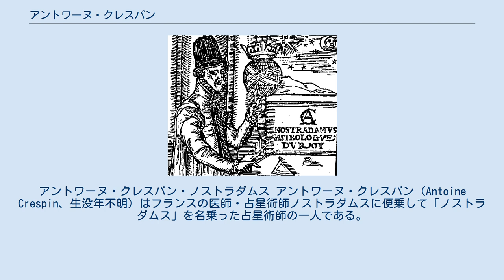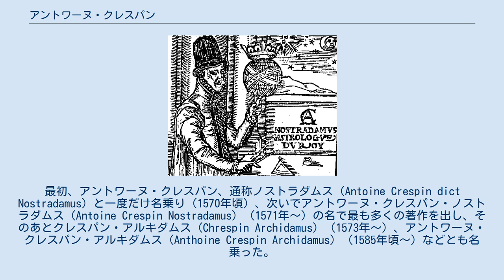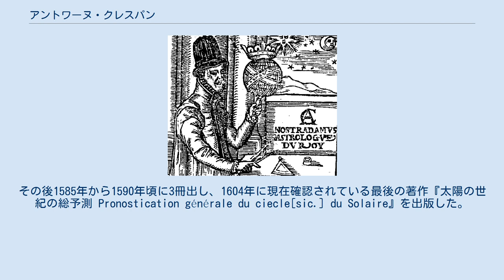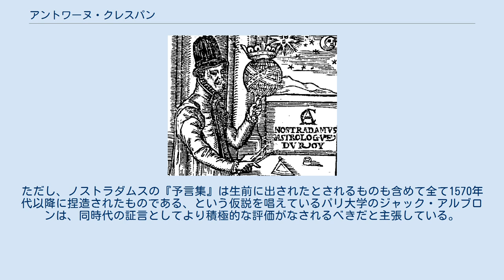アントワーヌ・クレスパン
アントワーヌ・クレスパン・ノストラダムス アントワーヌ・クレスパン（Antoine Crespin、生没年不明）はフランスの医師・占星術師ノストラダムスに便乗して「ノストラダムス」を名乗った占星術師の一人である。
この人物は複数の名前を名乗っていた。
最初、アントワーヌ・クレスパン、通称ノストラダムス（Antoine Crespin dict Nostradamus）と一度だけ名乗り（1570年頃）、次いでアントワーヌ・クレスパン・ノストラダムス（Antoine Crespin Nostradamus）（1571年～）の名で最も多くの著作を出し、そのあとクレスパン・アルキダムス（Chrespin Archidamus）（1573年～）、アントワーヌ・クレスパン・アルキダムス（Anthoine Crespin Archidamus）（1585年頃～）などとも名乗った。
 この人物の初登場は、『1571年向けの予兆付き占筮 Pronostication avec ses presages pour l'an MDLXXI』（1570年頃）である。
この後、彼は1580年までほぼ毎年著作を発表してゆく（再版も含め約20冊が確認されている）。
その後1585年から1590年頃に3冊出し、1604年に現在確認されている最後の著作『太陽の世紀の総予測 Pronostication générale du ciecle[sic.] du Solaire』を出版した。
著作の数は多かったが、たいていは薄いパンフレットの類である。
また、中には本家ノストラダムスからの剽窃を少なからず含んでいるものもあった。
 彼の著作にはたいてい麗々しい肩書きが書かれている。
それらの肩書きを信じるならば、彼はマルセイユ出身の占星術師で数学（または占星術）の博士を名乗り、タンド伯、サヴォワ公妃、国王、王弟らの常任侍医や顧問を歴任したらしい。
ただし、客観的な裏づけのとれる形での経歴は全く分かっていない。
 クレスパンに対する一般的な評価は単なる模倣者・盗作者の域を出るものではない。
ただし、ノストラダムスの『予言集』は生前に出されたとされるものも含めて全て1570年代以降に捏造されたものである、という仮説を唱えているパリ大学のジャック・アルブロンは、同時代の証言としてより積極的な評価がなされるべきだと主張している。
 ともにガリカデジタル図書館（フランス国立図書館）で公開されている。